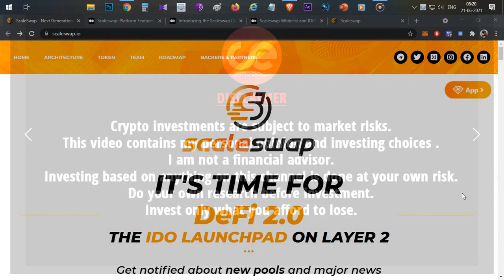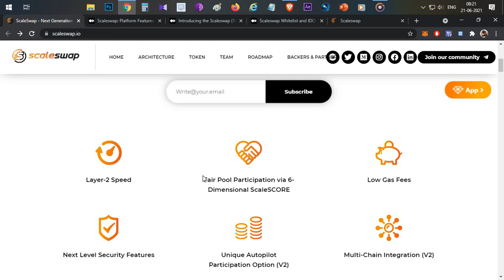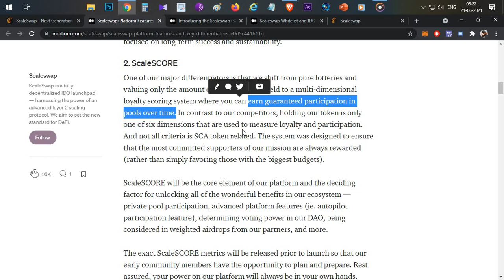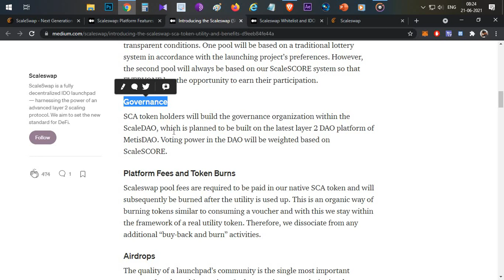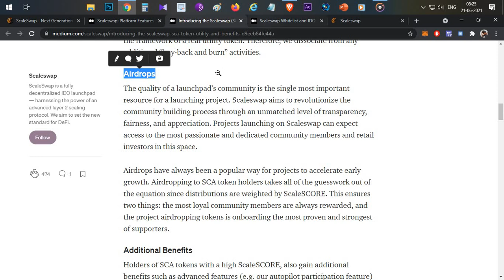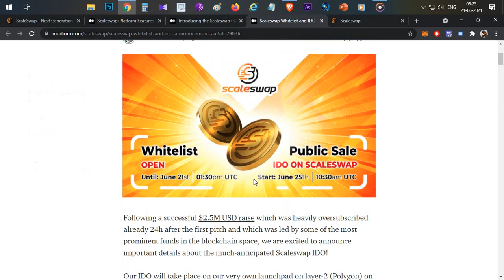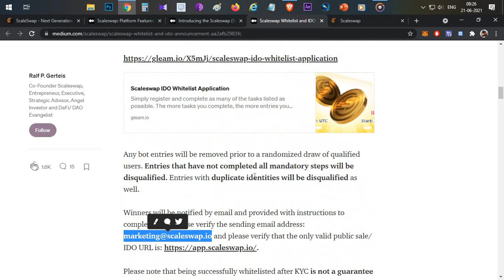Scaleswap Next IDO Launchpad & Details on Token Sale - English